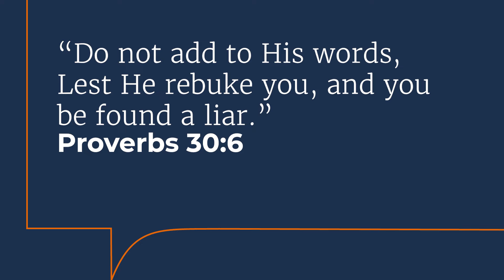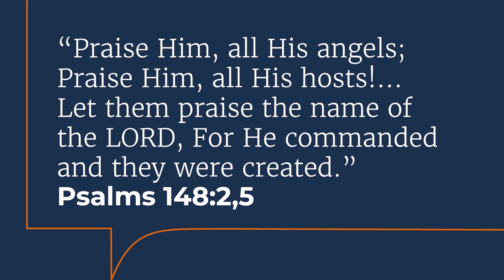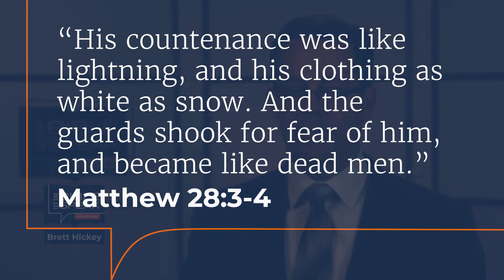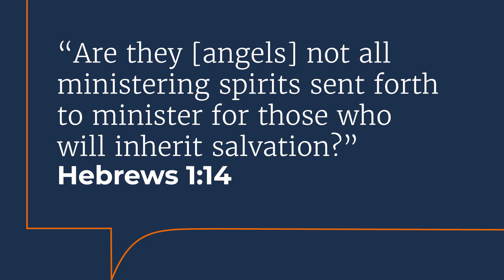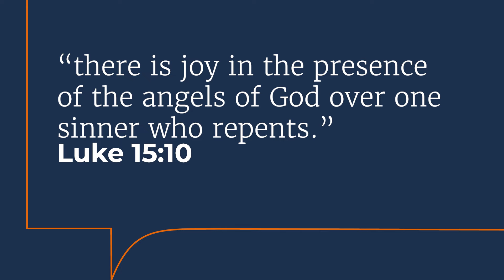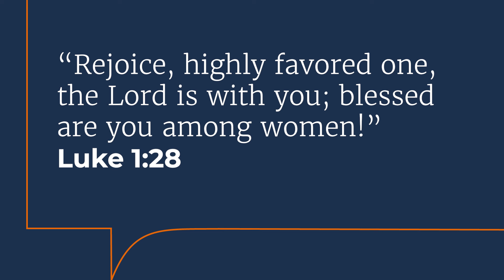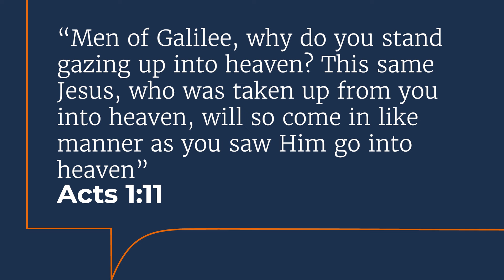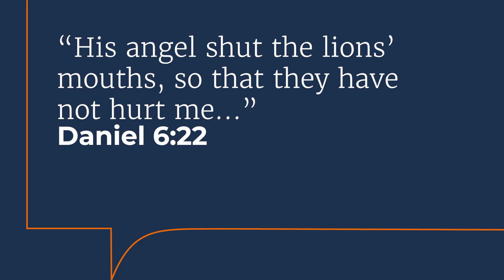The Work of Angels | Let the BIble Speak with Brett Hickey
While mystery and myths about angels abound, the words “angel” and “angels” are found in nearly 300 Scriptures in the Bible. Watch Let The Bible Speak as evangelist Brett Hickey presents a study titled, The Work of Angels.

For more sermons, my brother Hickey and other gospel preachers visit letthebiblespeak.com or get the Let the Bible Speak app.